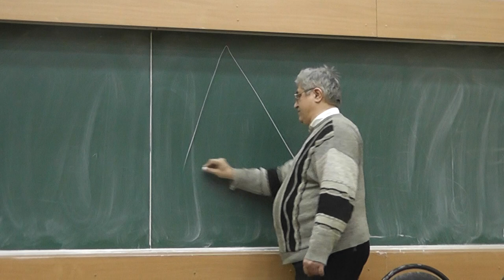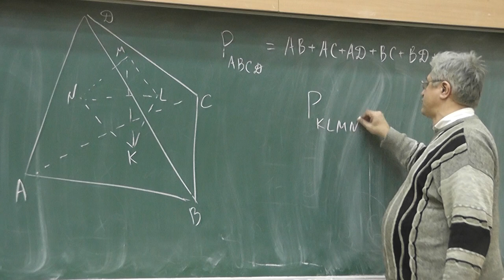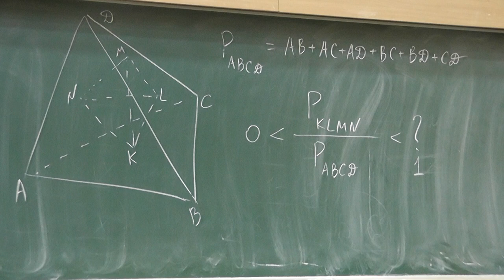348 Один тетраэдр внутри другого (условие)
Каким может быть отношение суммы длин рёбер тетраэдра к сумме длин рёбер содержащего его внутри себя другого тетраэдра?